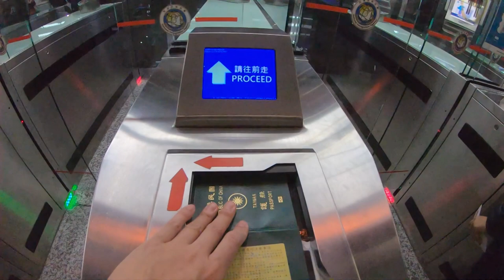【菜鳥旅行團】宿霧薄荷島之旅 - 第一天 (Newbie Traveler to The Cebu/Bohol Island - First Day)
隨手紀錄

早上 10:15 的飛機從桃園機場到麥克坦-宿霧國際機場

器材: Gopro 6
剪輯軟體: Shotcut